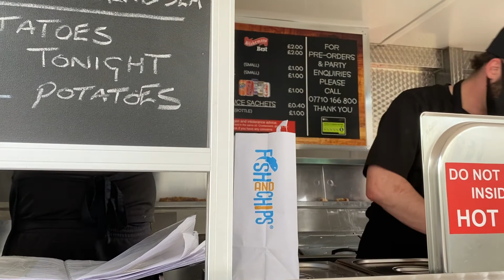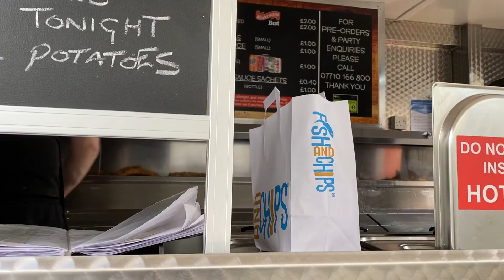Princess Accordion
My folk music videos were made during our Covid restricted time.
        In the main nothing particular happens.